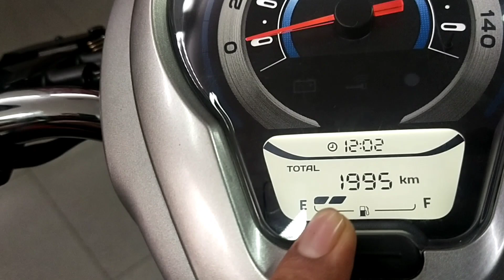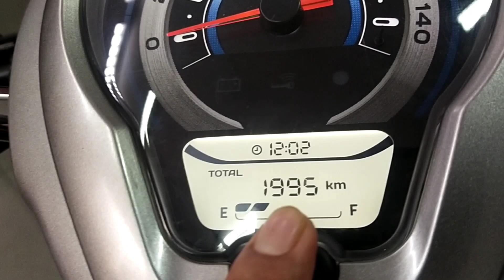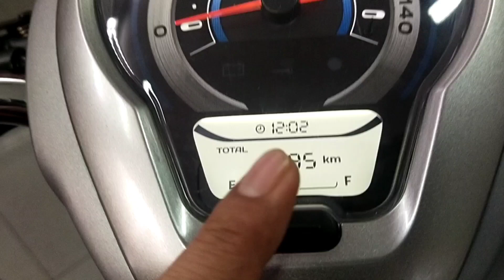TANDA-TANDA OLI MOTOR WAKTUNYA GANTI | SCOOPY 2021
Tanda-tanda Oli motor waktunya ganti .
cara mengetahui oli motor kapan waktunya ganti, video kali ini nizzam lb memberikan 5 tips mudah untuk mengetahui kapan waktunya oli motor harus di ganti.
silahkan di tonton videonya, semoga bermanfaat.
terimakasih.